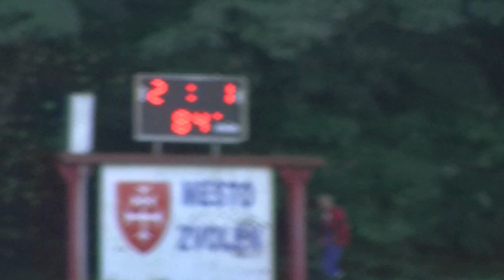MFK Zvolen(J) - Ziar nad Hronom 3:1 2.polcas 2/2